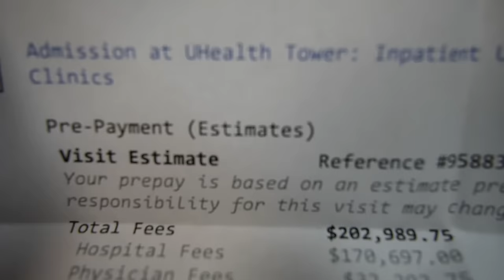Getting ready for brain surgery... removing a tumor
thank you guys for the continuous love and support. you guys have helped put ease to our anxiety/nerves going into this. I promise it hasn't gone unseen, we love you all. Surgery day video will be up next video, not to sure when that'll be but praying everything goes well with surgery ill get it up quick. make sure you subscribe and the bell is on for notifications.